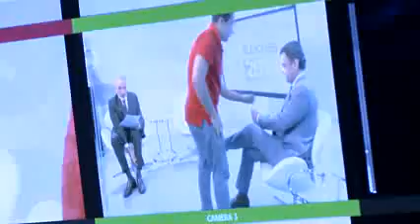Pelo Brasil - Aécio participa de sabatina do G1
Aécio Neves, candidato da Coligação Muda Brasil à Presidência da República, participou, nesta segunda-feira (4/08), de sabatina realizada pelo portal de notícias G1. Durante 45 minutos, Aécio respondeu a perguntas de jornalistas e de internautas. O candidato reafirmou seu compromisso de enxugar gastos públicos e revelou que estuda a criação do Ministério da Infraestrutura para gerenciar grandes investimentos e obras.